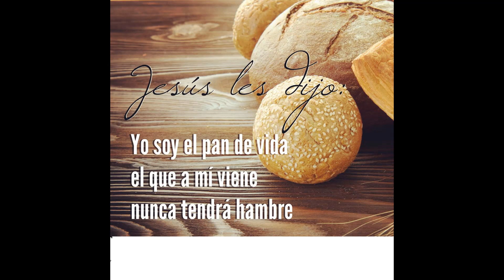La Buena Nueva de Hoy, mayo 04 de 2022, Juan 6, 35-40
En aquel tiempo, Jesús dijo a la multitud: "Yo soy el pan de la vida. El que viene a mí no tendrá hambre, y el que cree en mí nunca tendrá sed. Pero como ya les he dicho: me han visto y no creen. Todo aquel que me da el Padre viene hacia mí; y al que viene a mí yo no lo echaré fuera, porque he bajado del cielo, no para hacer mi voluntad, sino la voluntad del que me envió.

Y la voluntad del que me envió es que yo no pierda nada de lo que él me ha dado, sino que lo resucite en el último día. La voluntad de mi Padre consiste en que todo el que vea al Hijo y crea en él, tenga vida eterna y yo lo resucite en el último día".